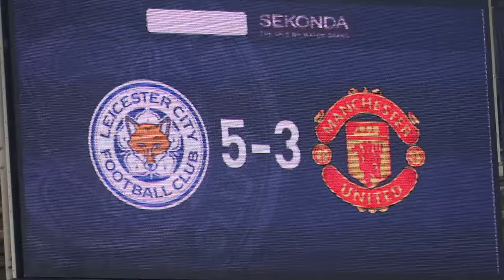'Can Leicester win the Premier League?' | Tubes meets Marc Albrighton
Tubes sat down with Leicester City midfielder Marc Albrighton to talk through Leicester City's successful start to the season, the changes Claudio Ranieri has brought in, and of course his invitation to the Vardy Party!